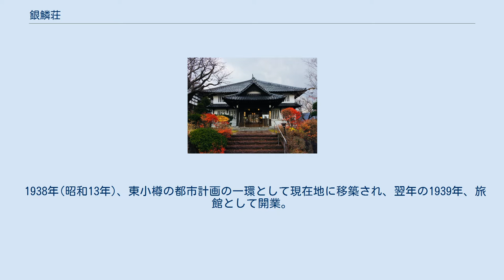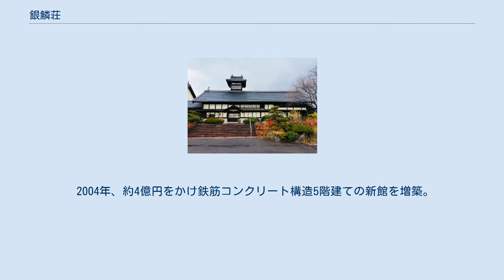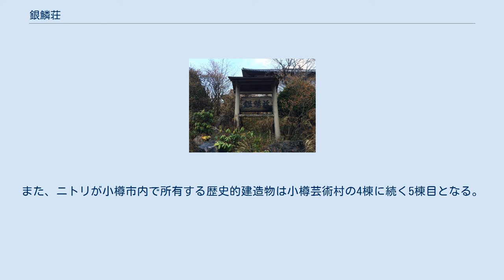銀鱗荘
銀鱗荘（ぎんりんそう）は、北海道小樽市桜にある料亭、温泉旅館。
日本唯一の宿泊可能な鰊御殿である。
 鰊漁で財を成した猪俣安之丞の邸宅として建設された鰊御殿を活用した料亭、温泉旅館である。
鰊御殿である本館は、「旧猪俣邸」として小樽市指定歴史的建造物に指定されている。
 1900年(明治33年)、猪俣安之丞の邸宅として余市町に建設された。
建材としてクリ、タモ、トドマツ、ハリギリを用い、3年の歳月をかけて建設されるなど、贅の限りを尽くした建築となっている。
 1938年(昭和13年)、東小樽の都市計画の一環として現在地に移築され、翌年の1939年、旅館として開業。
当時の北海道庁長官であった石黒英彦により、「銀鱗荘」と命名された。
 1944年、大日本帝国陸軍に接収され、高射砲陣地として使用された。
 1989年(平成元年)、鉄筋コンクリート構造3階建て部分を増築。
 1993年、第6回小樽市都市景観賞を受賞。
 2004年、約4億円をかけ鉄筋コンクリート構造5階建ての新館を増築。
 2007年、第52回水族館技術者研究会関係者を招いた昼食会が開催され、秋篠宮文仁親王が出席した。
 2012年、小樽市指定歴史的建造物第75号に指定された。
 2018年8月20日、ニトリが東名観光開発株式会社より銀鱗荘の事業を継承した。
これに伴い、運営主体が株式会社銀鱗荘から株式会社ニトリパブリックに変更された。
また、ニトリが小樽市内で所有する歴史的建造物は小樽芸術村の4棟に続く5棟目となる。